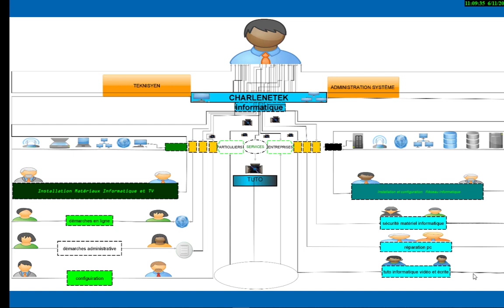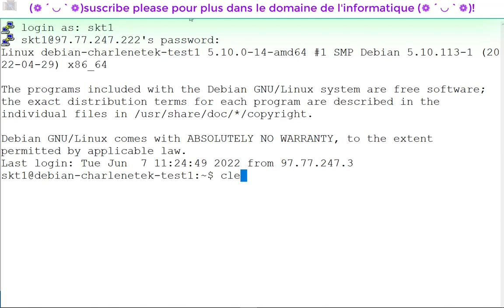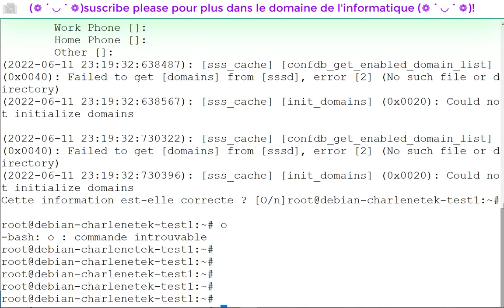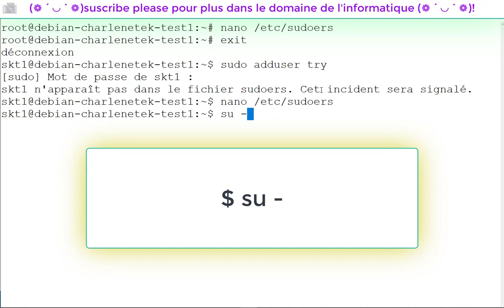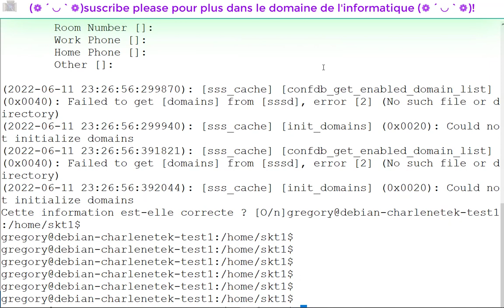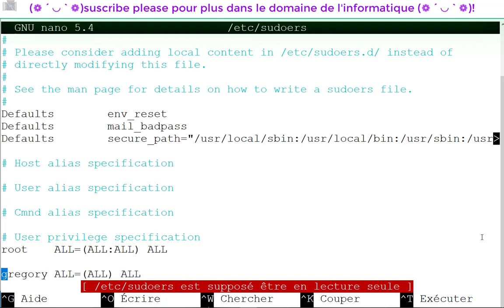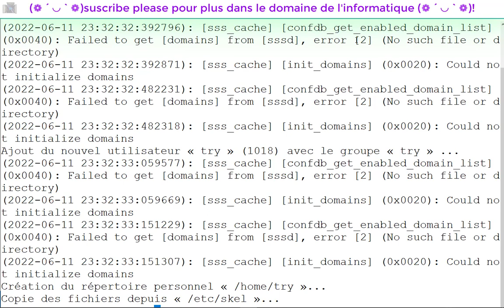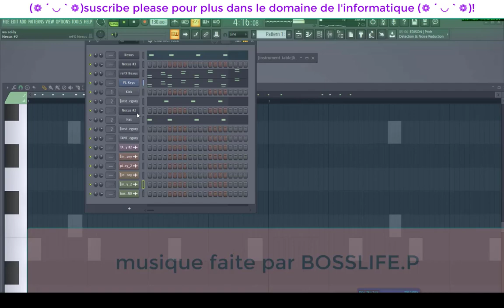LA COMMANDE SUDO-SUDOERS_LINUX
dans ce tutoriel vous verrez comment ajouter des utilisateurs qui pourront utiliser la commande dans le fichier sudoers